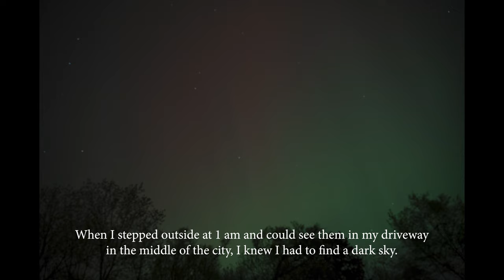Chasing Northern Lights | Hammocks in Coloma - 05/11-12/24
With the northern lights forecasted to reach as far south as Alabama, I thought the odds were pretty good that I'd finally see them. And they did NOT disappoint. Late Friday into Saturday morning, we could see them from our driveway in the city. So we headed a little further into the country - Honey Creek - to see the show. Later that day we headed to Coloma, Wisconsin, to test out some padded hammock straps before another light display.